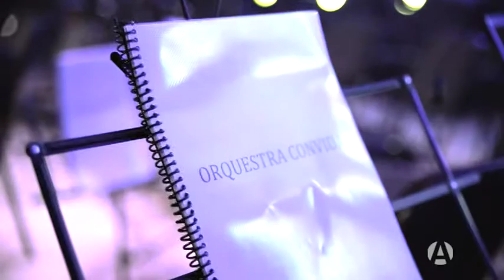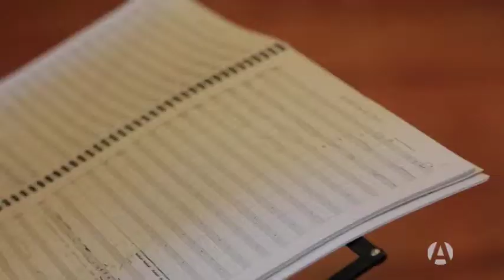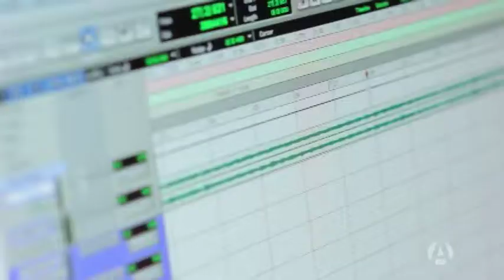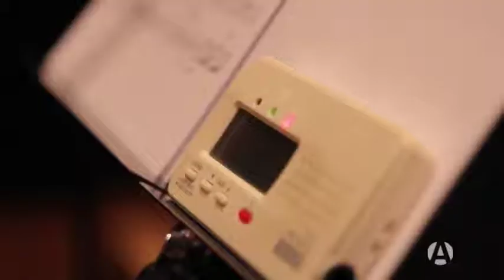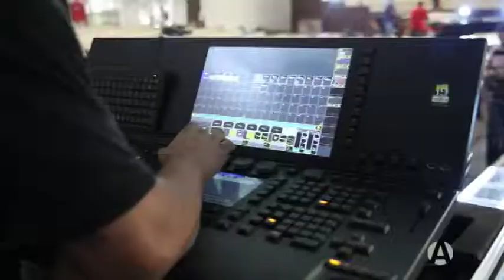Making of DVD "Orquestra UNASP - SP Convida"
Making of completo do DVD ''Orquestra UNASP - SP Convida'' gravado em 2013, em comemoração aos 98 anos do Unasp São Paulo! Quem aí participou dessa grande produção?